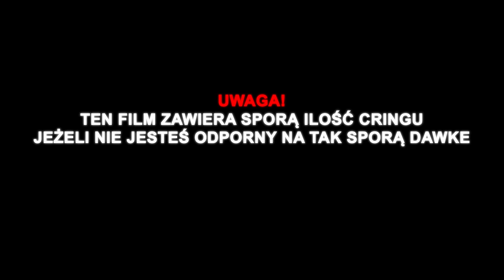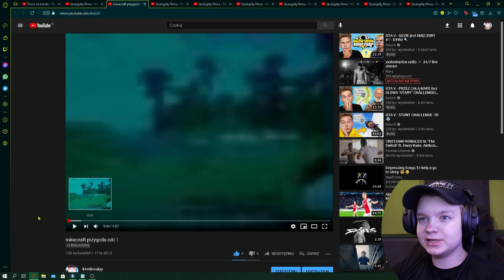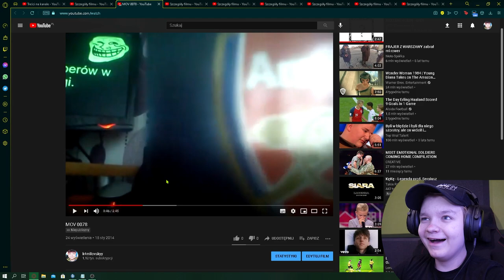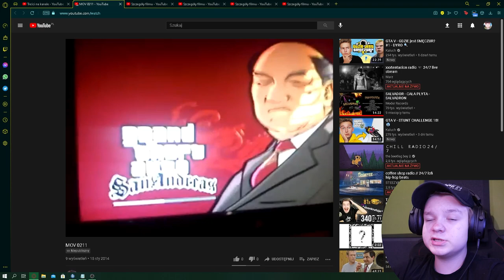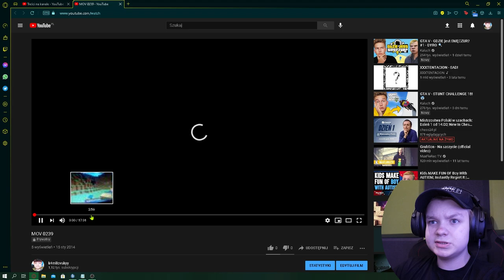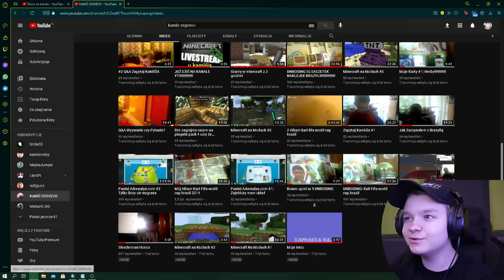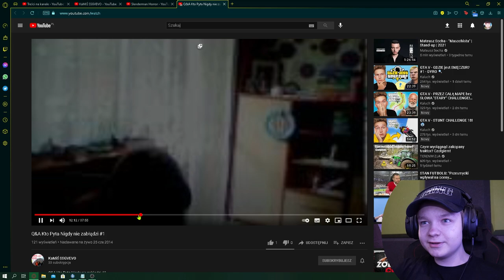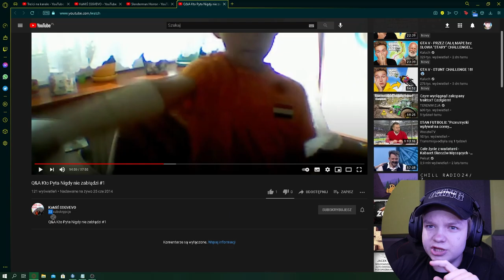REAKCJA NA MOJE STARE FILMY *CRINGE*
✔ Social Media! ✔

                             ✅ Programy! ✅
🎤Nagrywam głos: Rode Video Mic Pro/ Novox-NC1
🎥 Nagrywam twarz: Lumix g7
🎬 Streamuję: OBS Studio